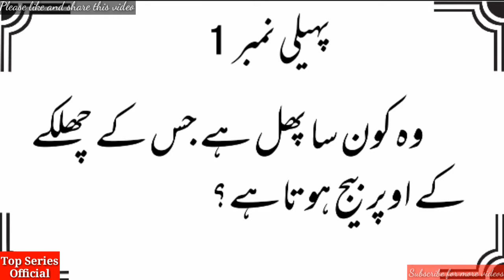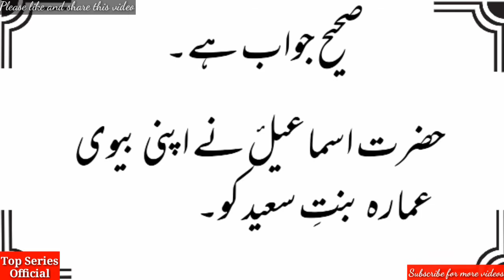JHOT Kin 3 Haalto Main Bolna Jaiz Hai || Wo Kya Hai Jo LARKA Shadi Se Pehle Nahi Kha Sakta |Pahelyan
This video is about JHOT Kin 3 Haalto Main Bolna Jaiz Hai || Wo Kya Hai Jo LARKA Shadi Se Pehle Nahi Kha Sakta || Urdu/Hindi Riddles/Pahelyan by Top Series Official.